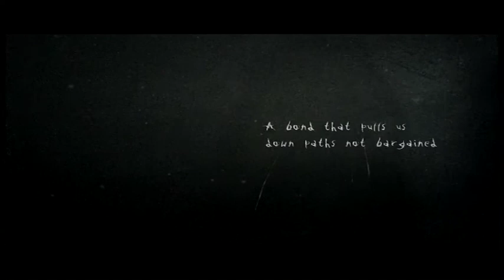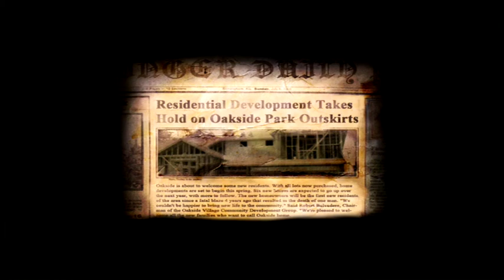slender the arrival. pidofilo di minchia slender #1